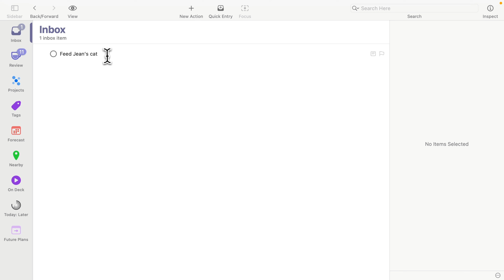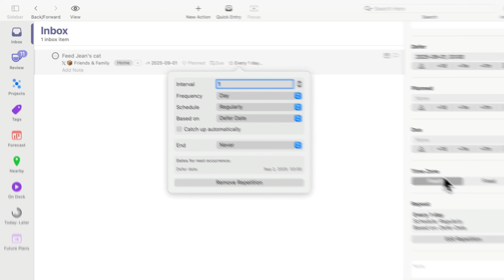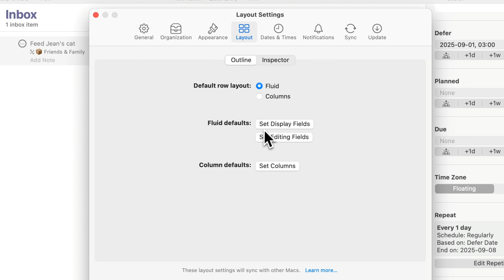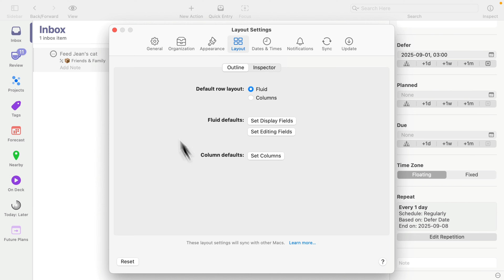From Forever to Flexible – Smarter Repeats in OmniFocus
Configure tasks to repeat indefinitely or to end on a specific date or after a specific number of repetitions.

Sometimes it makes sense for a task to repeat indefinitely. For example, if you have an action to "Water plants," you'll want it to repeat as long as you have plants to take care of.

However, sometimes it's helpful to put limits on how many times something repeats. When you specify an "End" in OmniFocus, the repeat automatically ends after a specific number of repetitions or once a date is reached.

For example, if you were reading a book with 25 chapters, you could create an action to "Read a chapter of the book" that ends after 25 repetitions. And if you're taking care of someone's cat while they're away, you could have a repeating action of "Feed neighbour's cat" that ends when they return.